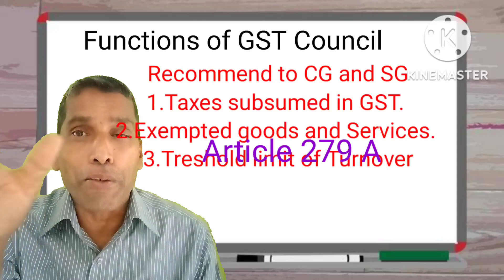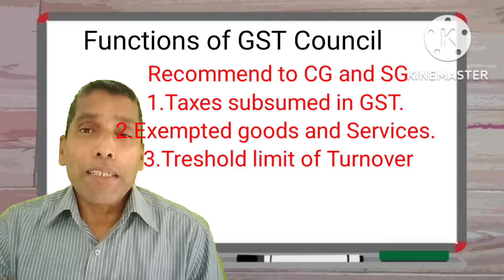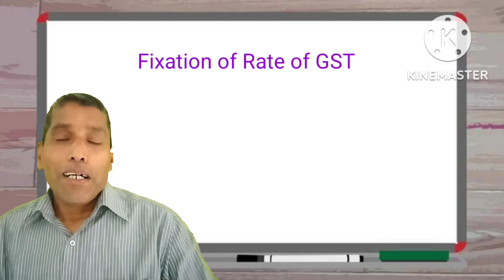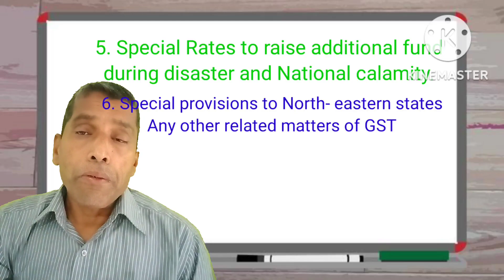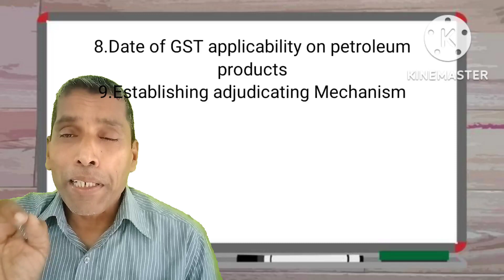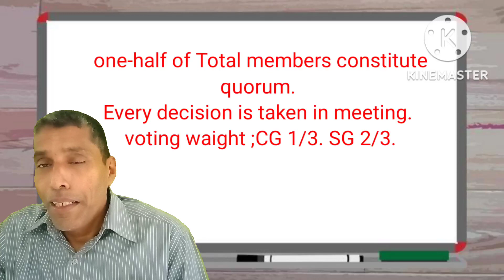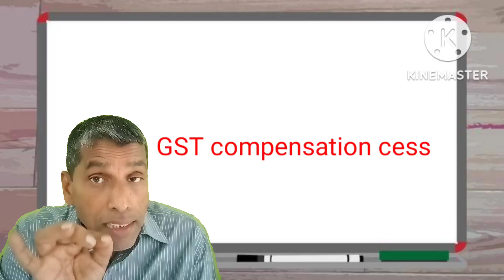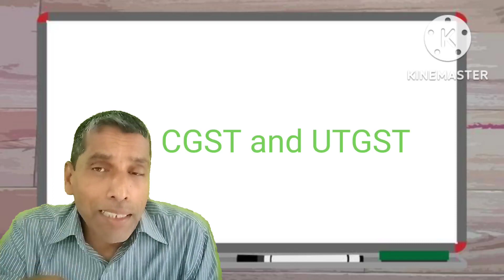Functions of GST Council. CMA inter 2023 syllabus. part 2 Moideen Avilora